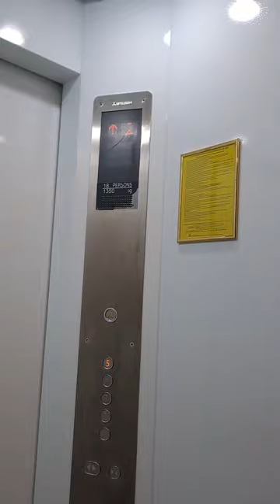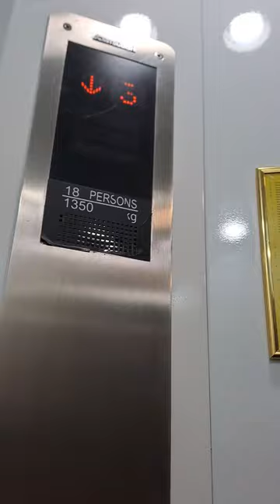Лифт Mitsubishi electric 18 чел 1350 кг в Назарбаевском аэропорту (Левым стороном)